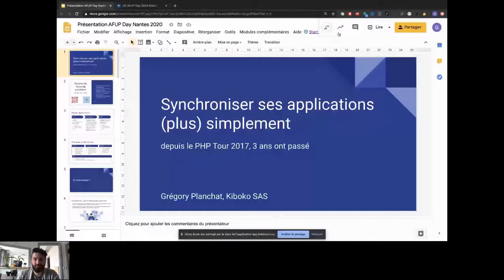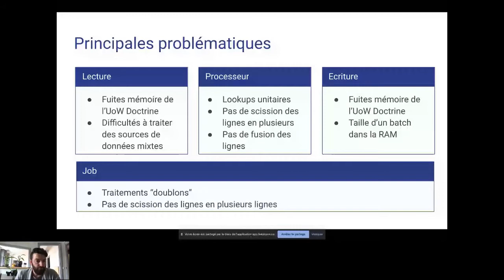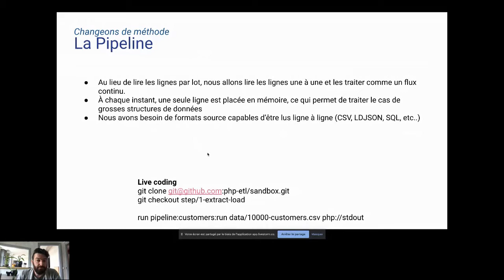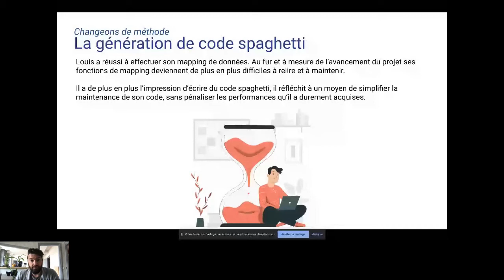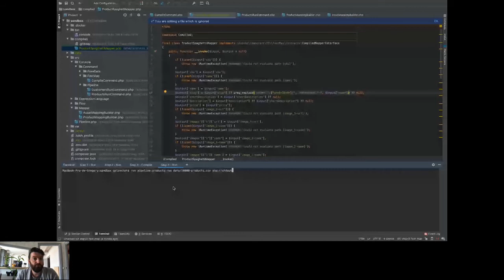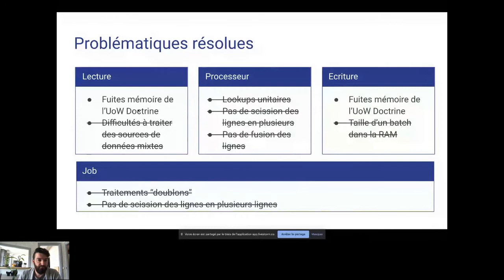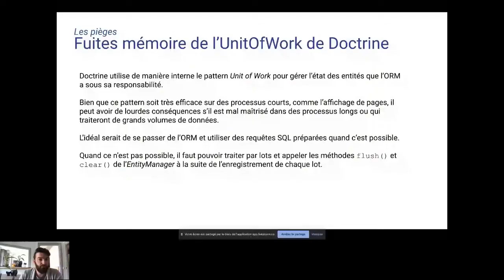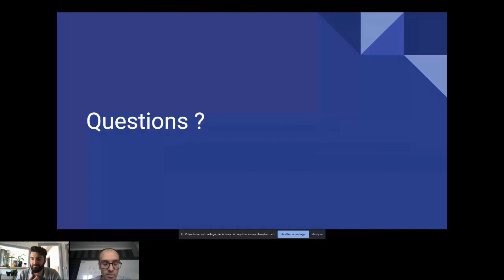Synchroniser ses applications facilement, 3 ans ont passé - Grégory PLANCHAT - AFUP Day 2020 Nantes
AFUP Day 2020 Nantes - édition en ligne, organisé le 19 juin 2020.